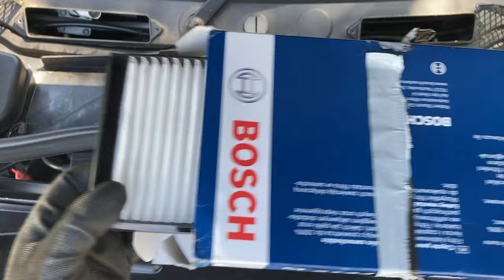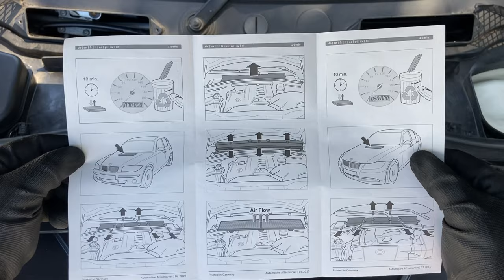BMW X1 Twin Kidney Grills and Air Pollen Replacement BMW Project Part 6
So today we are going to replace air pollen filter and I will show you the new Twin Slat grills or Kidney grills. They look Amazing!
This BMW X1 Project is getting more interesting day after day, the filth I found behind the Air Pollen Filter is Unbelievable, also while replacing the filter I received the new Twin Slat or kidney front grills which I show in the video, what do you think of them? How they look?

Peace